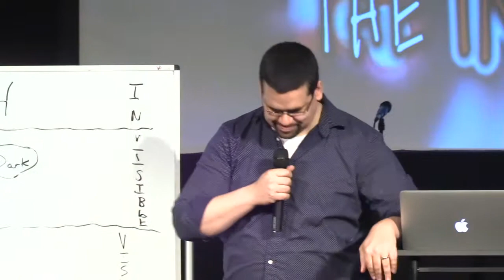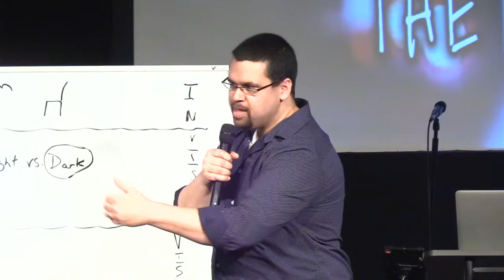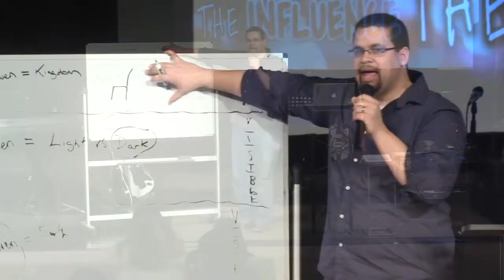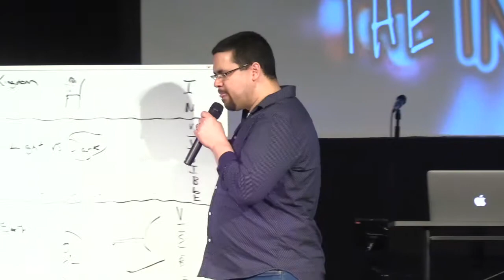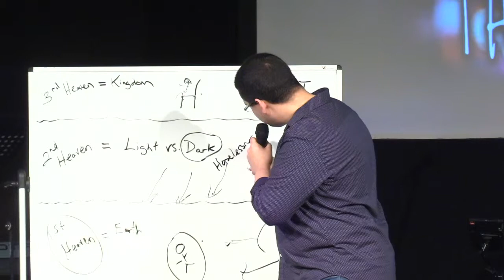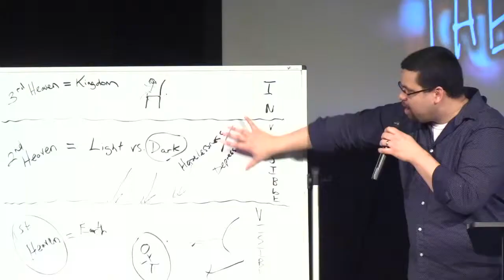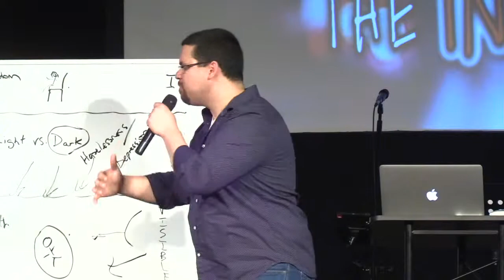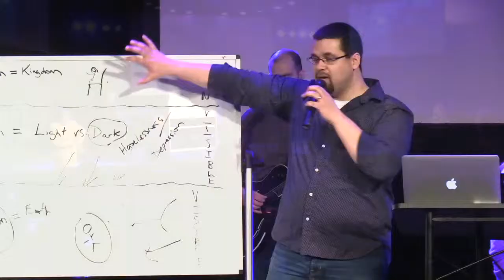Air Force 3/10/19 - 11 a.m.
Sean Conor Anderson
Air Force
3/10/19 - 11 a.m.